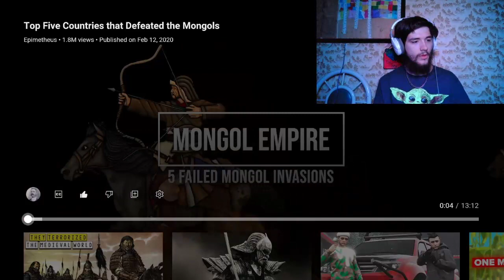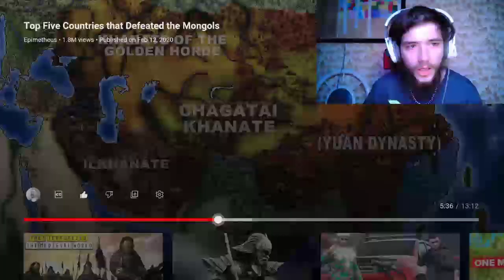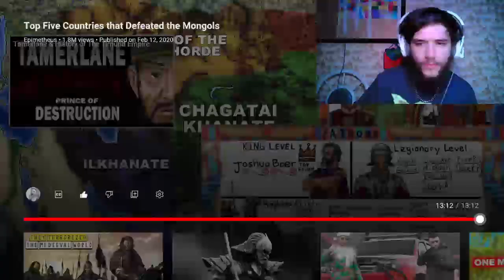MrBaboon Reacts to Top Five Countries that Defeated the Mongols